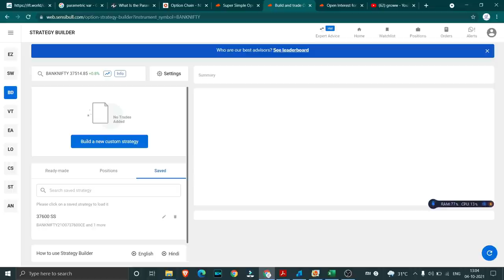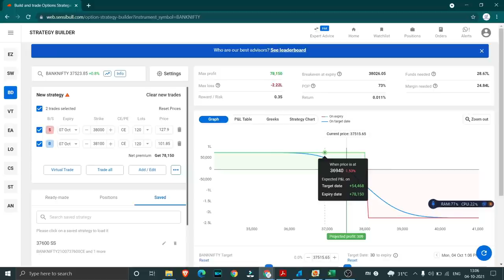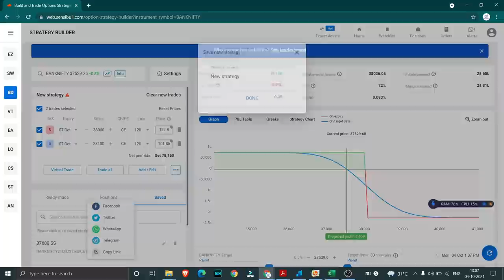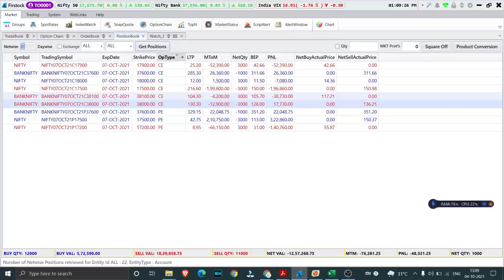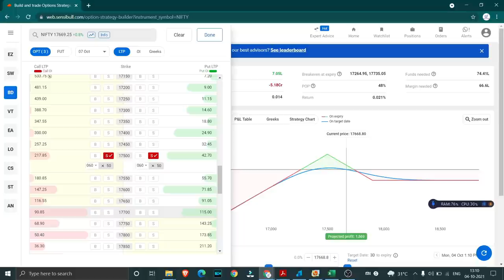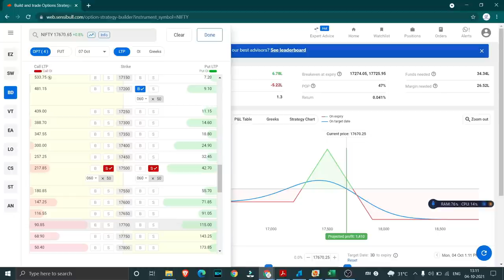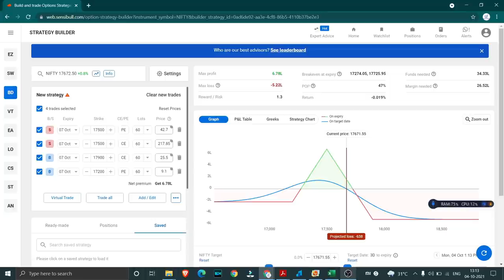Mid Day Report | Positional Trade Update | Short Straddle Gone Wrong | Optionables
courses.optionables.in

1) Fundamentals of Option :  OPTION100
2) Common Sense Investing : OPTIONABLES100

Link to Excel Sheet and Option Payoff Graph
Link to Telegram Reading Group:
Link to P&L Report (Annualised)
Note: Notional includes realized + Unrealized Profit and Loss

In 2017, as friends spent their free hours in college discussing and trading in stock market. They came up with an idea to trade their friend’s savings and increase the returns. Within 6 months a collected sum of 22,500 was doubled. This made the friends happy and the three to spread the joy of compounding cash to many. Soon their popularity grew, and they received funds from friends and family. The funds grew from 22500 to 1 million.

The term ‘Options’ means valuation of underlying financial assets and ‘ables’ is the ability to trade in the market with accuracy.

They decided to make things formal. On 18th December 2019, Optionables Fintech LLP was born from the hard work and dedication of its founders.

We are currently focused on building financial models and deploying it in actual trade. We build models based on probability and open interest and try to predict market range within a time frame with a reasonable probability. We believe

In the power of compounding as it is the key to unlock full potential of wealth creation.
In the value of each percentage point.
In taking trades that reward our partners.
In managing risks better as it gives better rewards.